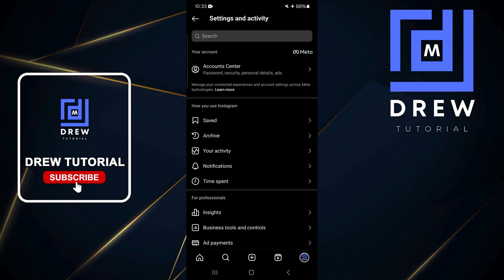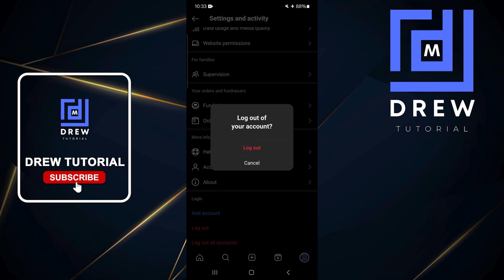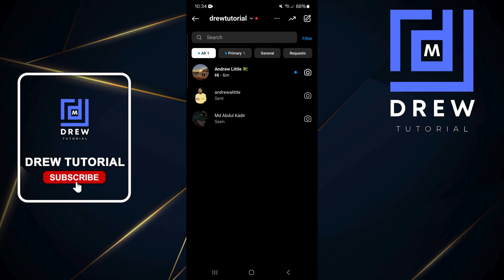How To Read Instagram Messages Without Opening Them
In this tutorial, I show you How To Read Instagram Messages Without Opening Them.